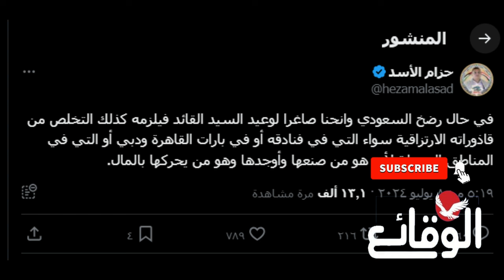عاجل وهام | شرط يمني جديد للسلام مع السعودية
مسلسل ماء الذهب
اشتباكات_ البحر_الأحمر
مواجهات_ البحر_الأحمر